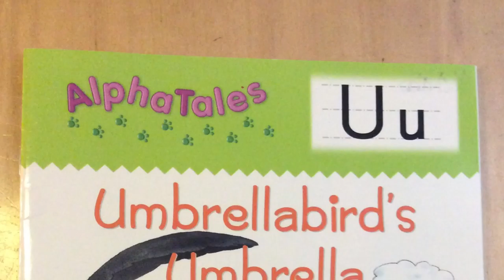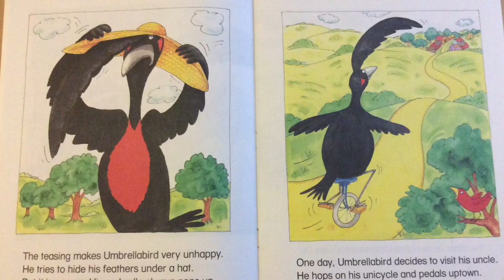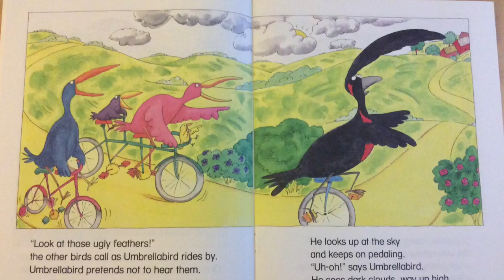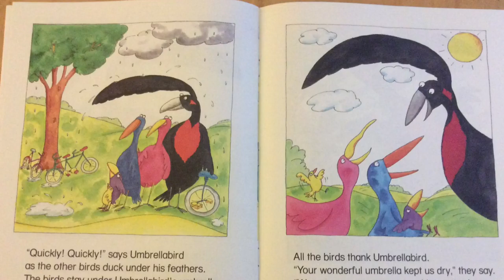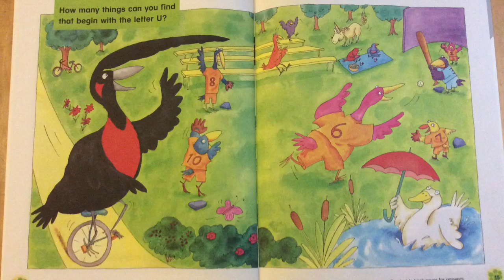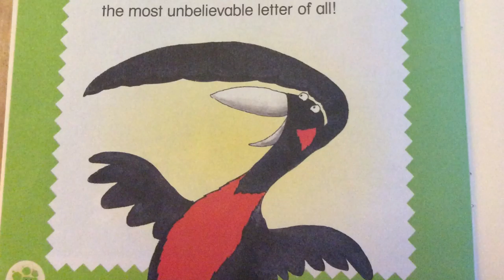AlphaTales: Umbrellabird's Umbrella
Title: AlphaTales: Umbrellabird's Umbrella
Author: Heather Feldman
Illustrator: Nadine Bernard Westcott

You can purchase your own copy of this book from Amazon
Or check out other suggestions for children's books